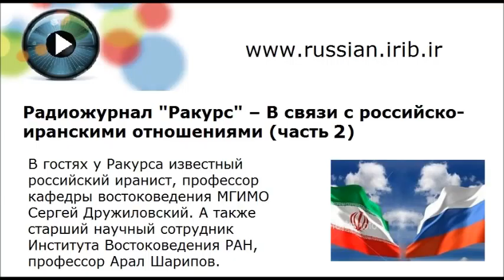Радиожурнал "Ракурс" -- В связи с российско-иранскими отношениями (часть 2)